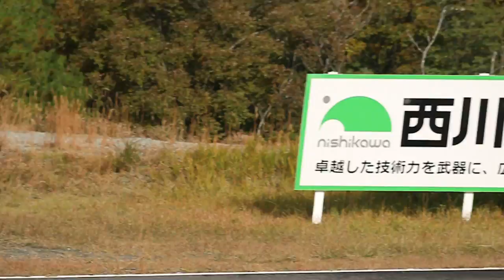P166-1 Japan Hiroshima Takata タカタサーキット 20211031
ファイル名
MDG_1571.MP4